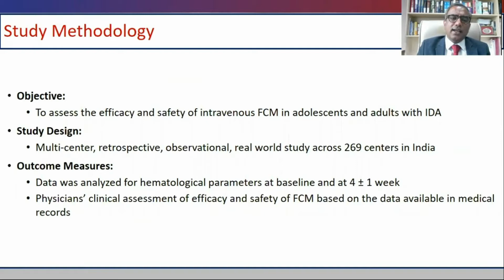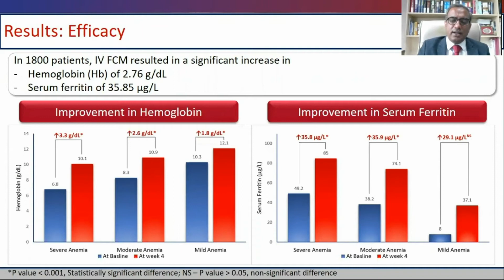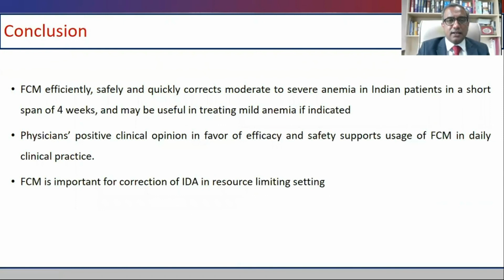Prescription Event monitoring for Ferric carboxymaltose in anemia - Video abstract [ID 361210]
Video abstract of an original research "Ferric Carboxymaltose in the Management of Iron Deficiency Anemia: A Multi-Center Real-world Study from India" published in the open access Journal of Blood Medicine by Ayyavoo Charmila, Suma Natarajan, Thevoor Venkatesan Chitra et al.

Background: Parenteral iron preparations, like ferric carboxymaltose (FCM), are commonly used to manage moderate-to-severe iron deficiency anemia (IDA). Real-world data on efficacy and safety of FCM is limited in India.

Methods: A retrospective, observational and real-world study was conducted to assess the efficacy and safety of FCM in adolescents and adults with IDA across 269 centers in India. Data was retrieved from medical records of patients who received FCM for management of IDA. Physicians&rsquo; clinical assessment of efficacy and safety of FCM was also assessed. Data were analyzed for hematological parameters at baseline and at 4 &plusmn; 1 week for study population, and for severity of anemia.

Results: In 1800 patients with IDA, intravenous FCM resulted in a significant increase in hemoglobin (Hb) of 2.76 g/dL, serum ferritin of 35.85 &mu;g/L, red blood cell (RBC) count, hematocrit, mean corpuscular volume (MCV), and mean corpuscular hemoglobin (MCH) (P &lt; 0.001 for all) at 4 &plusmn; 1 week as compared to baseline. In subjects with severe IDA, an increase in Hb was of 3.31 g/dL, serum ferritin increased of 35.84 &mu;g/L, RBC count, hematocrit and MCH improved significantly (P &lt; 0.001 for all). In subjects with moderate IDA, Hb (increase of 2.63 g/dL), serum ferritin (increase of 35.92 &mu;g/L), RBC count, hematocrit, MCV, and MCH improved significantly (P &lt; 0.001 for all). In subjects with mild IDA, only the mean Hb values at 4 weeks were significantly higher (P &lt; 0.001; increased by 1.89 g/dL). Physicians rated efficacy of FCM as very good to good in 97.5% of patients. Similarly, safety of FCM was rated very good to good in 97.2% subjects.

Conclusion: FCM efficiently, safely and quickly corrects moderate-to-severe anemia in Indian patients in a short span of 4 weeks. Physicians&rsquo; positive clinical impression of efficacy and safety supports clinical usage of FCM in real-world scenario.